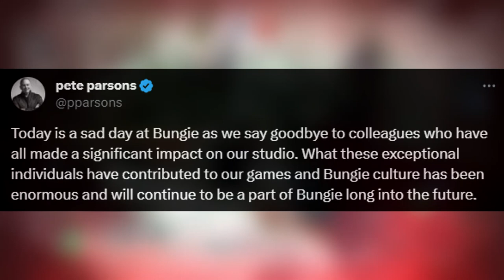The Final Shape DLC Delayed & Bungie Layoffs | What is Happening At Bungie? - Destiny 2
The final shape DLC delay, Marathon 2025 delay and now bungie layoffs. What is happening at Bungie right now?

Enjoy :D